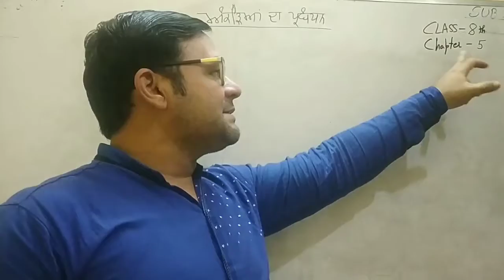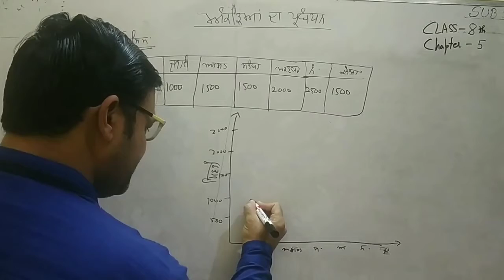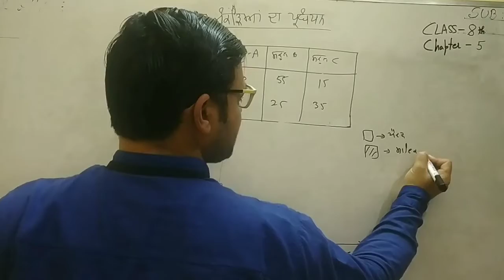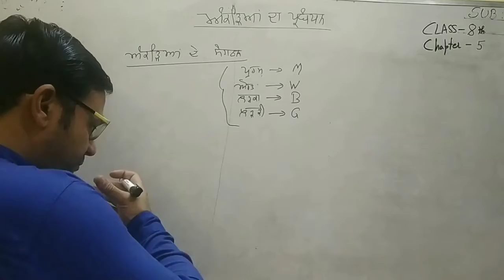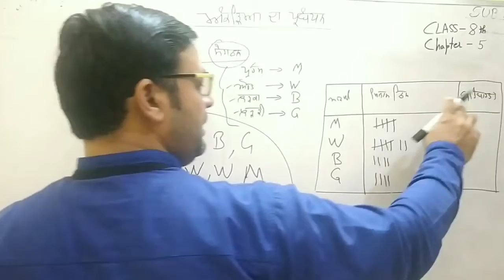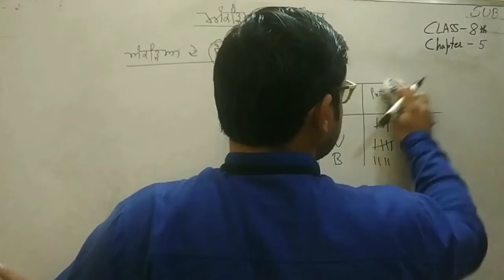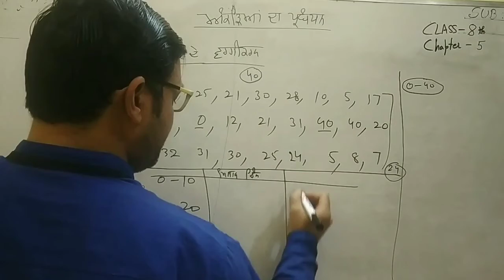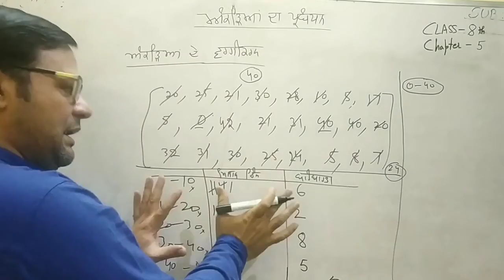Class 8th(chapter-5)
Part 2